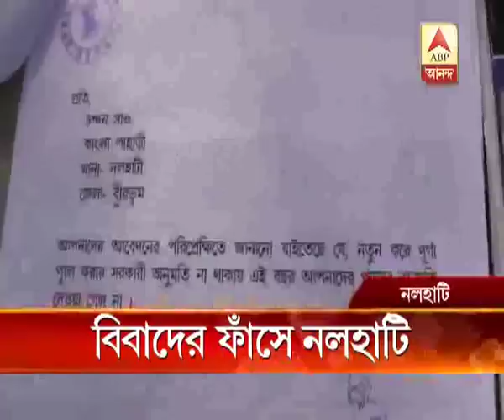No Durga Puja at Nalhati